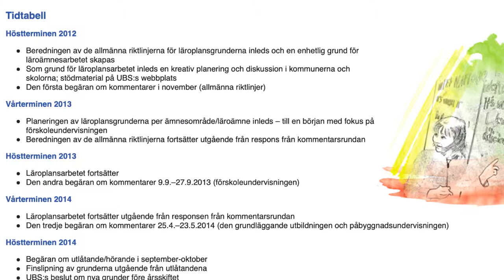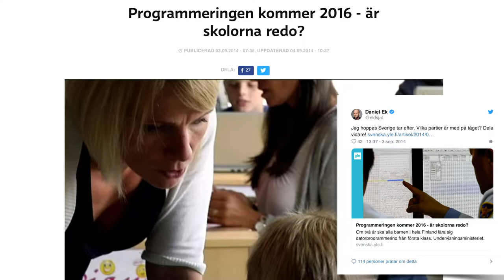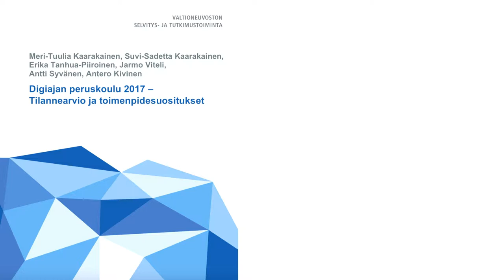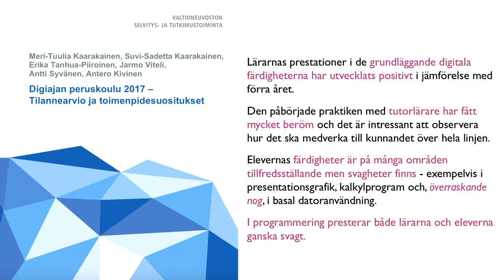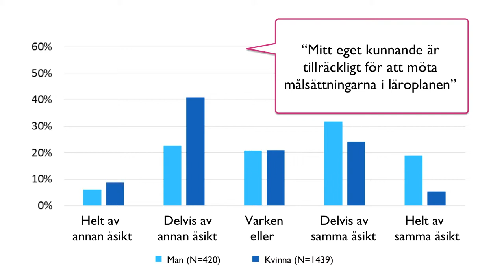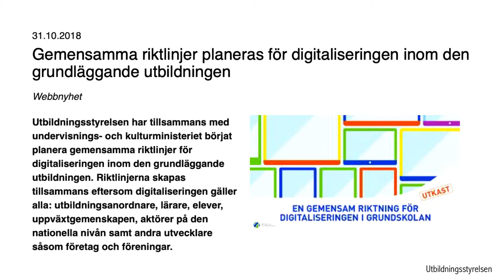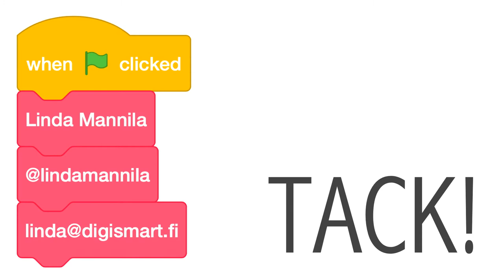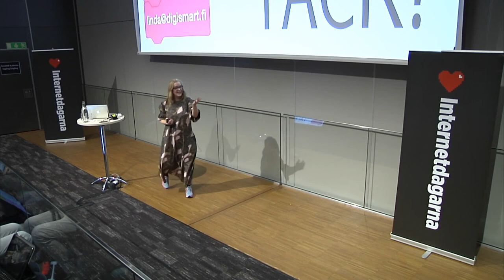Linda Manilla | Vad lär sig finska barn? | Internetdagarna 2018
Programmering och datalogiskt lärande skrevs in i den finska läroplanen 2014. Linda Manilla, forskare från Åbo, har arbetat med att stärka lärares och elevers kunskaper i programmering. Hon kommer att presentera de kunskaper och erfarenheter som hon sett från den finska skolan.

Linda Manilla kommer från Finland och jobbar som projektledare och konsult. Hon forskar inom datavetenskapens didaktik och arbetar med flera projekt relaterade till programmering, datalogiskt tänkande och digital kompetens i grundskolan.